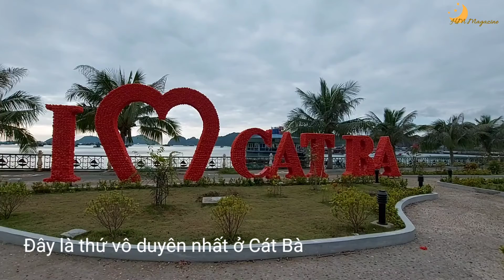Đây là thứ vô duyên nhất ở Cát Bà/The most tasteless thing in Cat Ba island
1 tạo hình bằng kim loại & hoa giả thành dòng chữ "I ❤ Cat Ba" mới xuất hiện trên dải vườn hoa ven vịnh ở khu vực trung tâm thị trấn Cát Bà.

Tớ nghĩ là công trình này chẳng ăn nhập gì với cảnh quan nơi đây, thậm chí còn đối nghịch với cốt lõi của du lịch Cát Bà là du lịch sinh thái. Công trình sẽ phù hợp hơn nếu tạo hình chữ bằng cây xanh.